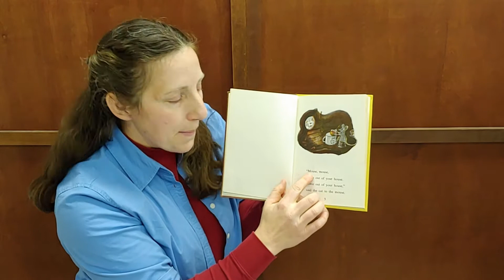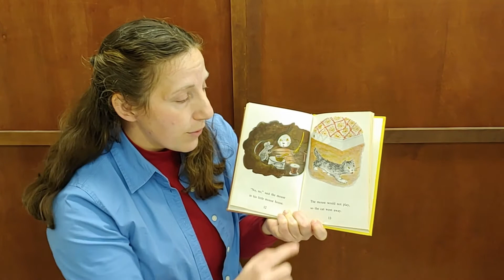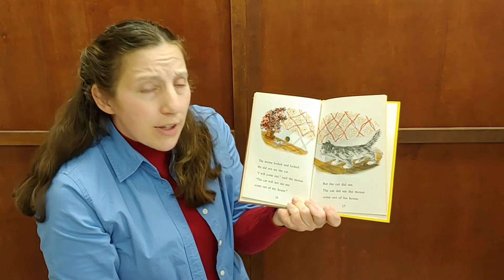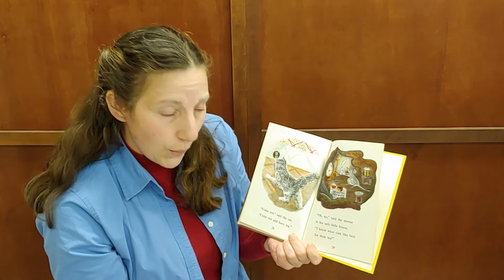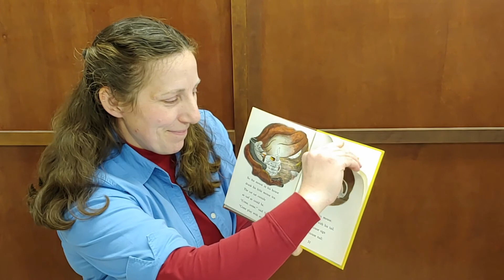Book-Read Aloud-Come And Have Fun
Come and Have Fun by Edith Thacher Hurd. Pictures by Clement Hurd.

Read Aloud by Hannah Theophanes.